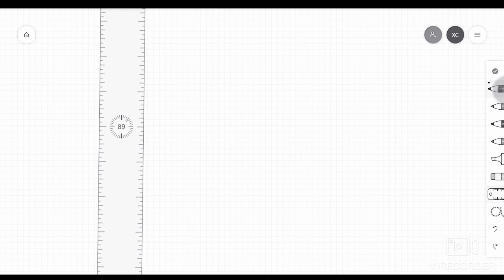7 de abril de 2020